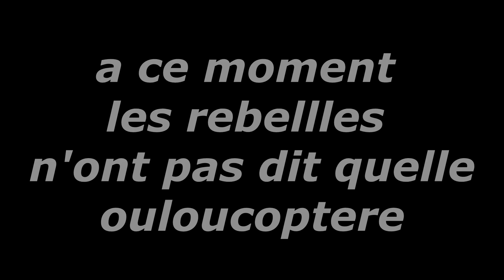Otage avec un prêtre. (Arma 3.Mod)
C'est peut être pas juste un abonnée de plus qui va faire une différence mais si sa commence déja par un et un autre et plus encore on va se rendre loin et vous n'aller pas le regretter